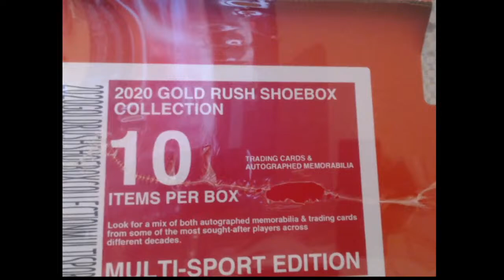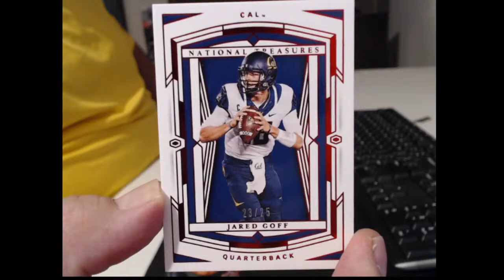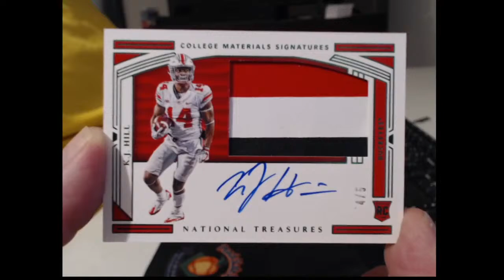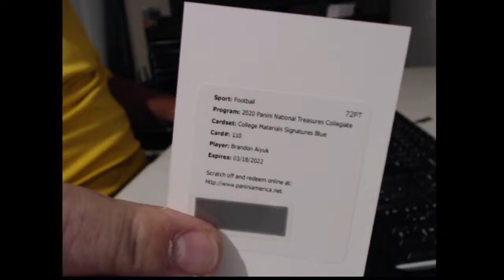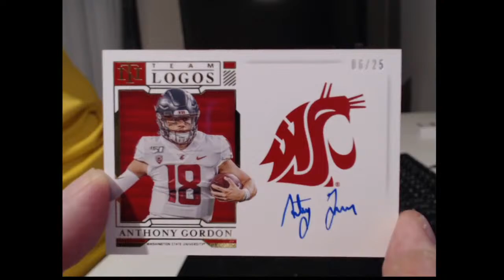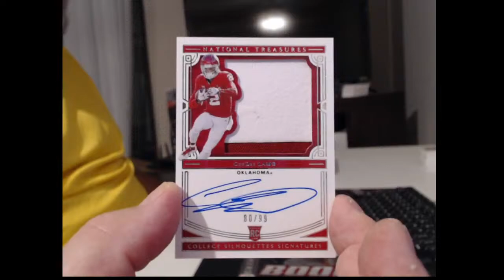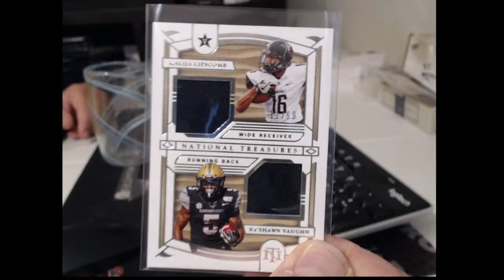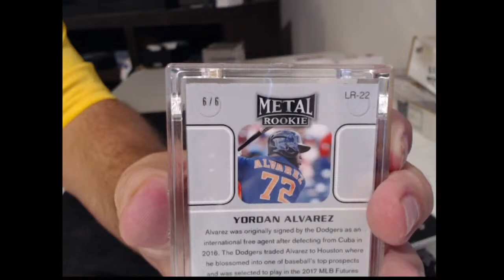10-11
NT, HELMETS, SETS